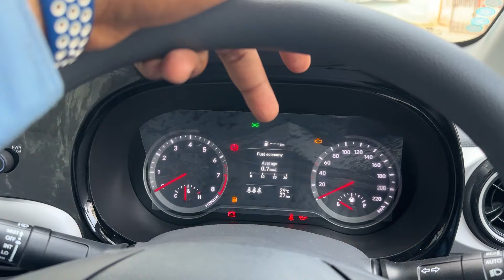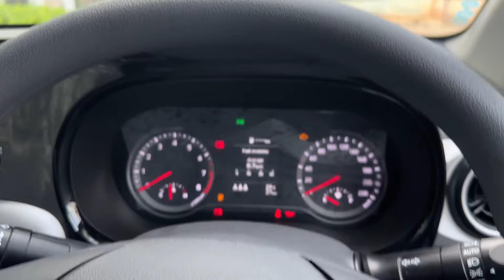NEW HYUNDAI GRAND i10 WHITE DETAILED REVIEW